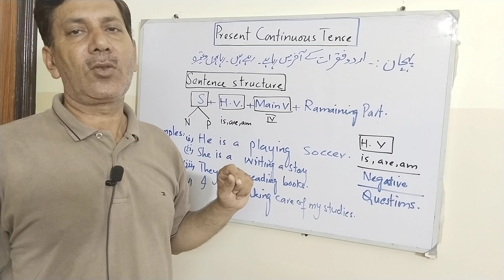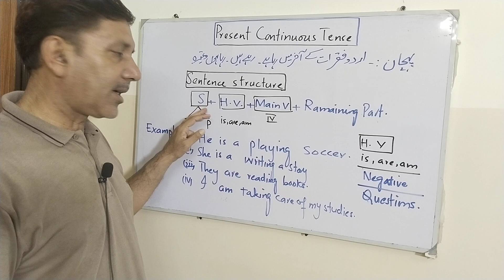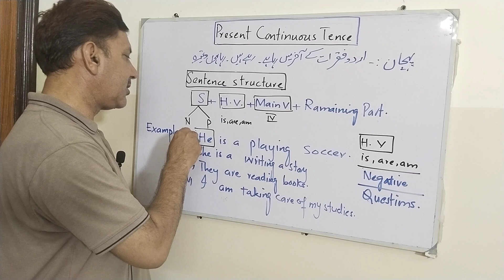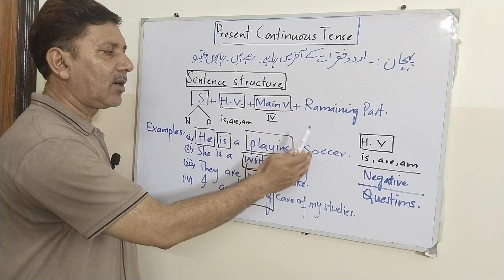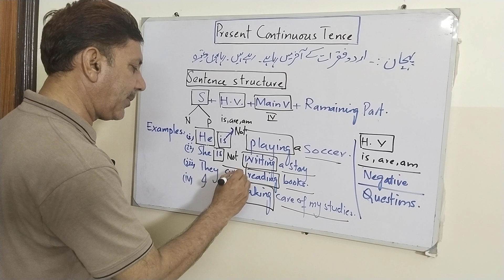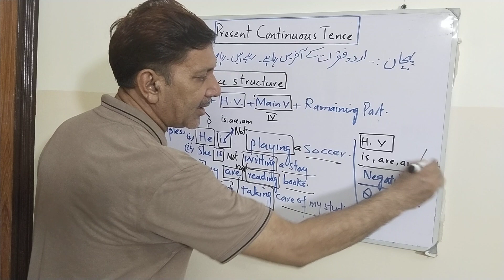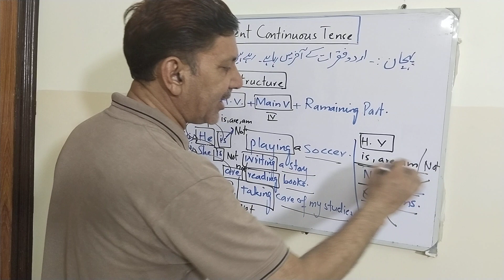Learn Present Continuous Tense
Present Continuous and Progressive Tense | Use of Present Continuous Tense | in Urdu/Hindi
use of continuous tense,
use of present continuous tense,
use of present progressive tense,
use of is,
use of are,
use of am,
use of present participle,
use of ing form,
use of present continuous in grammar,
use of present progressive tense in grammar,
use of present continuous in writing,